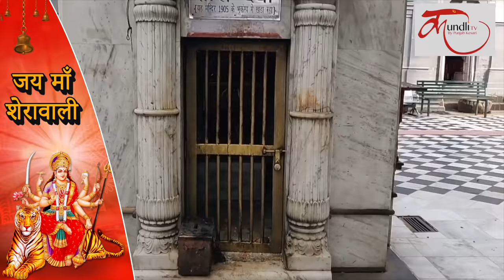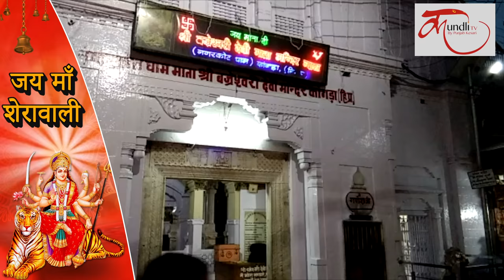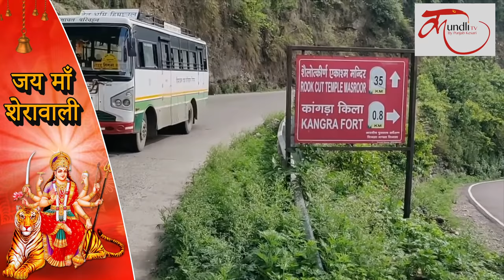चलिए कर लीजिए कांगड़ा देवी के दर्शन NAVRATRA SPECIAL Dharm Book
According to the scriptures, Lord Shankar had attained the Siddhis only by the grace of Mother Siddhadatti and the blessing of this form of Ma had only half the body of Bholenath became female. ... after which Lord Shankar's name was Ardhanarishwar ...
Mother Siddhidatri is called the complete form of Goddess ... If the devotees of a mother worship Mother Siddhidathi on Navami, then she gets the reward of worship of the entire Navaratri Apart from this, she also worshiped Mahasaraswati on the last day of Navaratri. Worshiping them ... attains the knowledge and wisdom of the person ... With the devotion of Mother Siddhidatri, the person receives the meaning, deeds, work, salvation ... If I If you talk about the nature of the Siddhidri, then the mother Siddhidathari is with four arms ... and the mother is on the seat of Kamal, she is blessed ... there is lotus flowers in the lower hand of her right hand ... Then there mother In the mace, there are conch shells in the other hand and cycles in the third hand ...